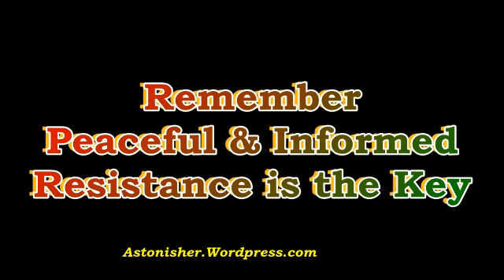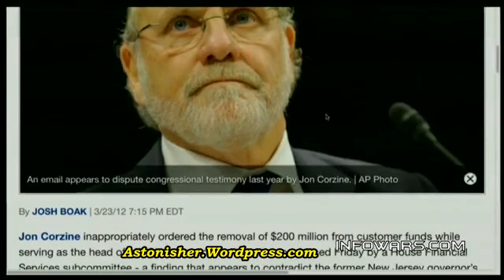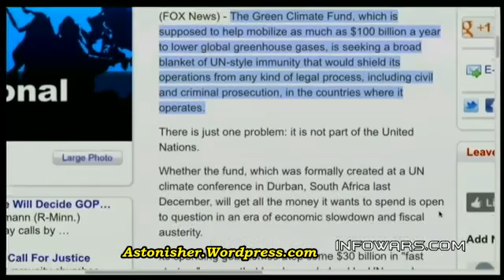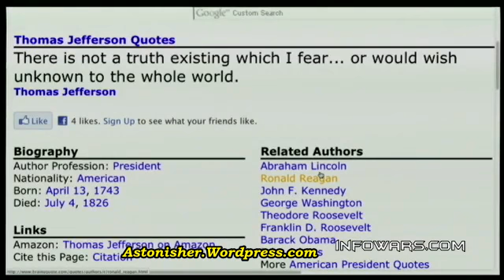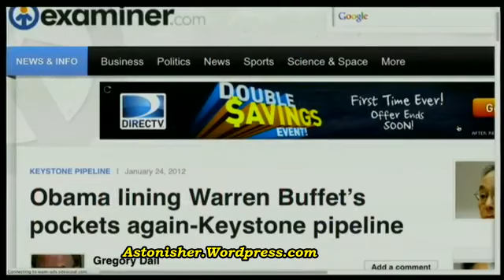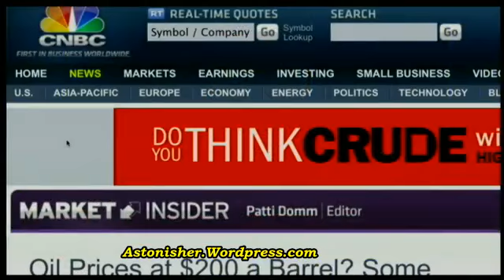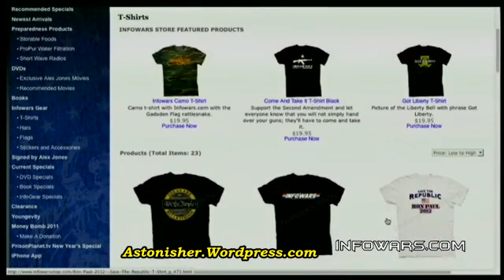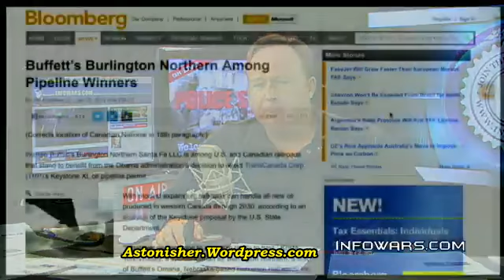Alex Jones 2012-03-25 Sunday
On the Sunday edition of the Alex Jones Show, Alex talks with pastor and author Lindsey Williams about the timeline on the financial crash, what currency is a safe bet, and why Obama may not be re-elected due to his involvement in Keystone Pipeline. Alex also covers the latest news items, including the latest revelations on Jon Corzine and the MF swindle, sagging morale at Big Sis' Department of Homeland Security, an effort by the globalists to allow their Green Climate Fund front to operate around the world with immunity, and developments in the Trayvon Martin case as victimhood and reverse racism opportunists turn the unfortunate death of a teenager into a possible race war. Alex also takes your calls.